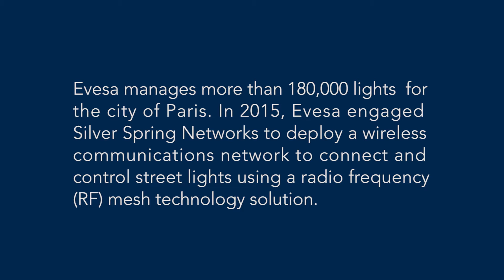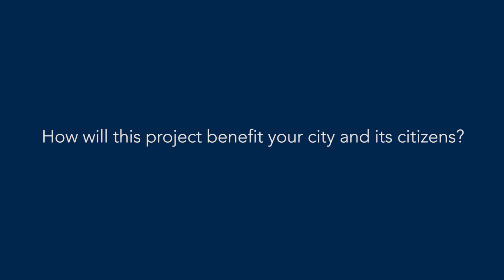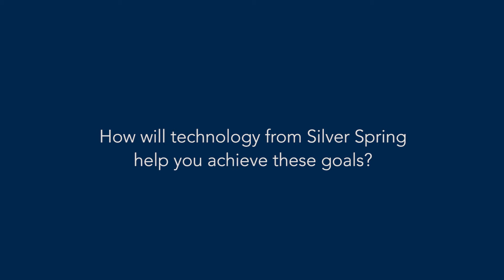City of Paris Street Lighting Project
Denis Perrot discusses Evesa's role in partnering with Silver Spring Networks on Paris' smart street lights.